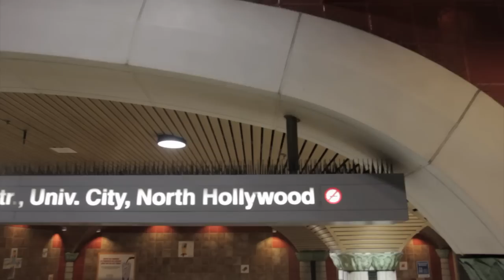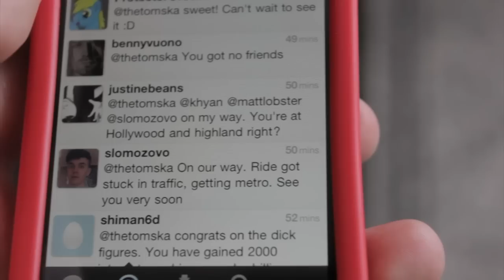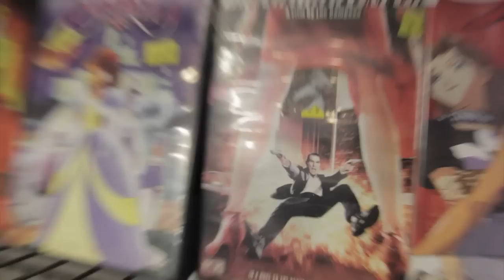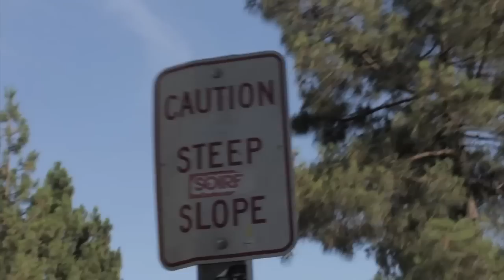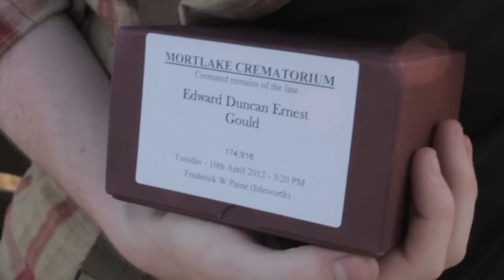TomSka's Day Out 6 (2012)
The sixth installment of my yearly 'Day Out' series'. Here's what I was doing aged 22 in Los Angeles, USA.

The music is an instrumental version of 'I Should Spend More Time With You' by Rob Scallon

July 2012. Shortly after VidCon I spent a week in Hollywood. On this particular day I visited Zach and Ed (Dick Figures), hung out with some friends (both old and new) and scattered the remains of my friend Edd.

The day was calmer and quieter than most of my previous days out but it was a nice snapshot of my time in America.
Thanks to everyone who came and put up with my annoying self.